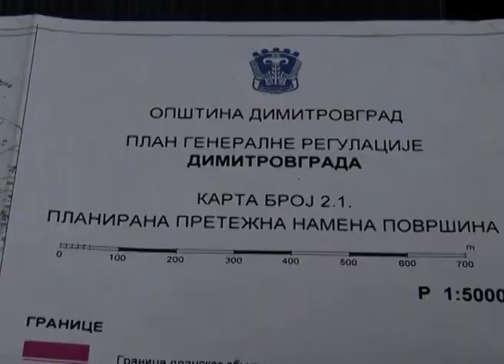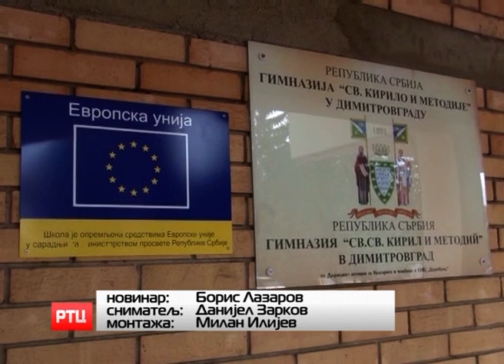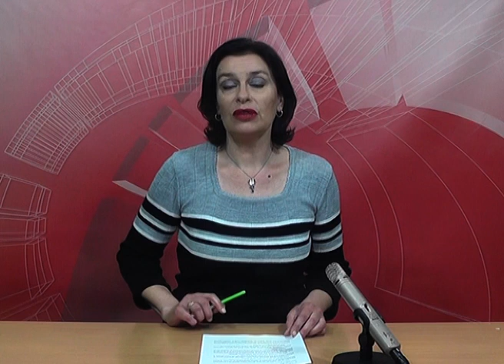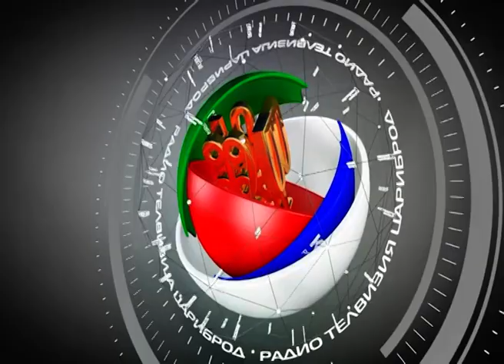VESTI 06.06.2019. RT CARIBROD DIMITROVGRAD